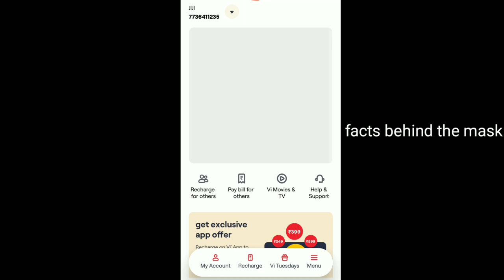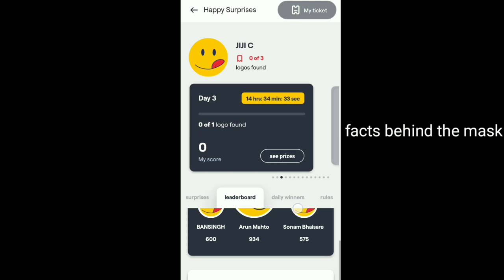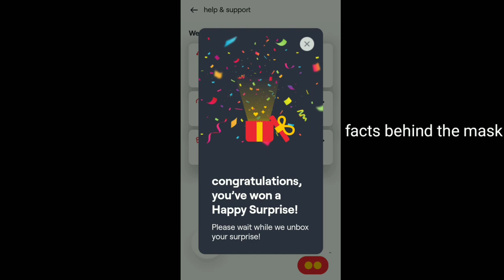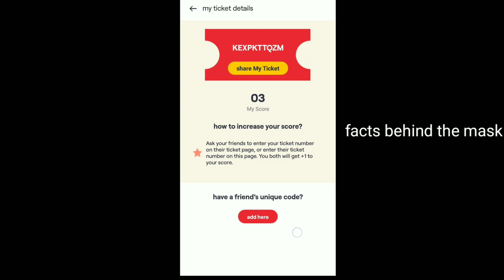Vi SPOT | Win APPLE WATCH,IPAD,AIRPODS,MAC BOOk,Go Pro|Tricks| Vi Spot Malayalam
As you know, Vodafone and Idea both have been merged and launched their new brand “Vi”. As a launching offer, Vi is offering Daily Prizes “Happy Surprise” on Spot the Logo Game at thier app. You Can Play For 14 Days & Win Daily Vouchers. So Hurry up!!